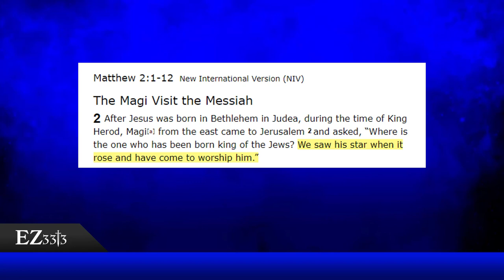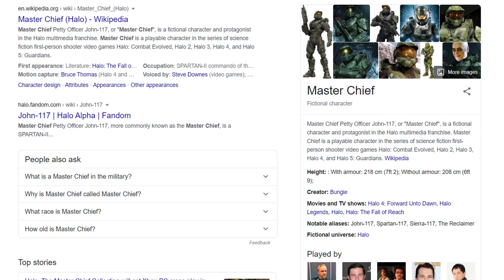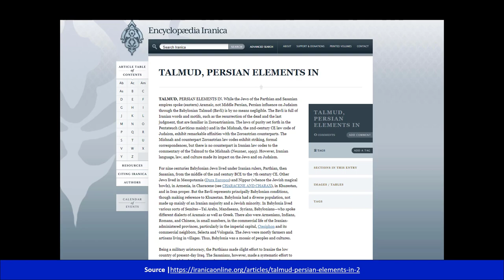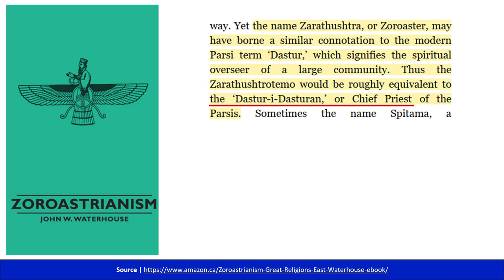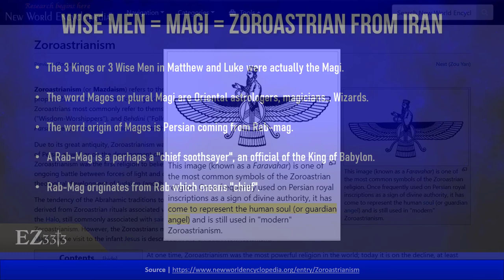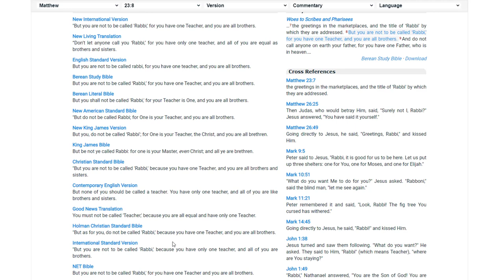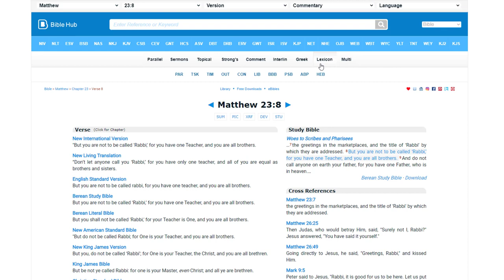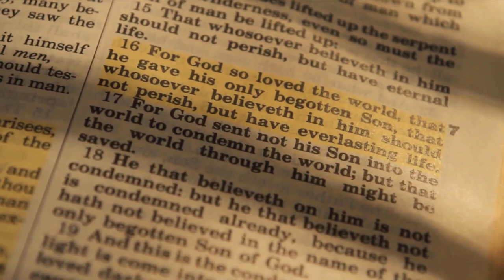The 3 Wise Men Were Magi... Magicians... Wizards!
Even many non Christians are familiar with the story of the birth of Jesus Christ and the 3 Wise Men. However, the words in Greek didn't actually say Wise Men, it said Magi and it also didn't state their number. In this episode we are going to take a look where these Magi came from and some interesting connections behind their religion.